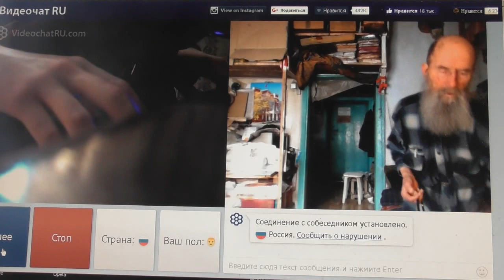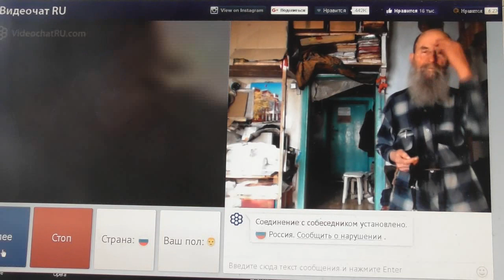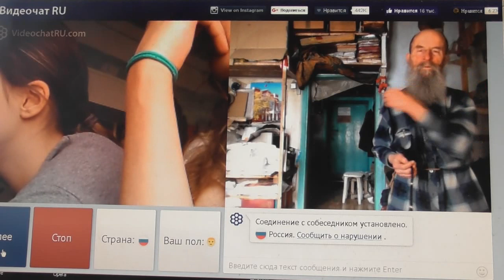№86. Лук. 14:23 …пойди по дорогам и изгородям и убеди придти. Март. 2019